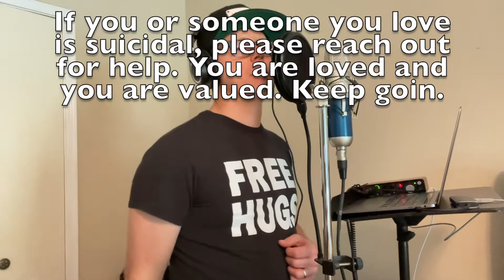Keep Goin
A childhood friend took his own life this past weekend. Depression is an all too familiar foe. If you or someone you love is suicidal, please seek help. Life is worth living.❤️
Produced by InsaneBeatz